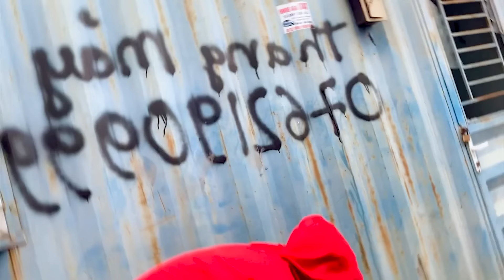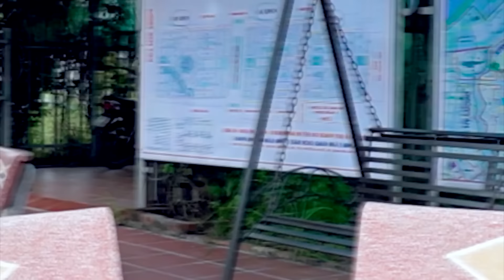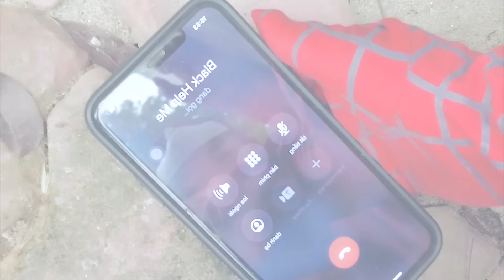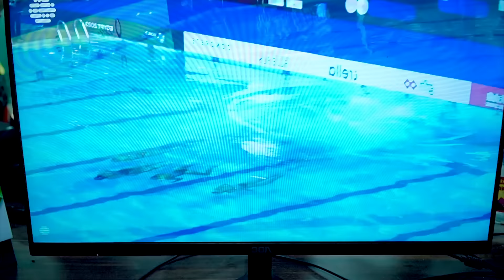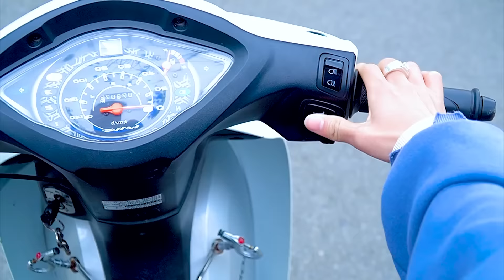SPIDER-MAN: ACROSS THE SPIDER-VERSE - International Spider-Man #2 | SUPERHERO's .... by JEN SPIDER